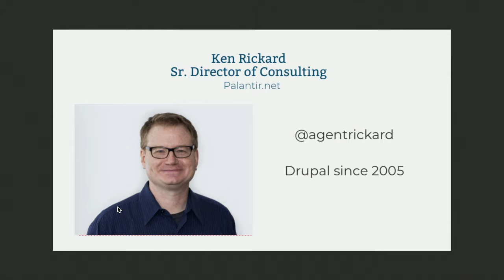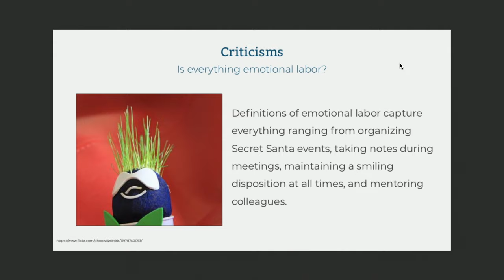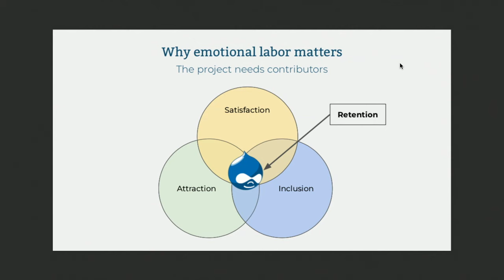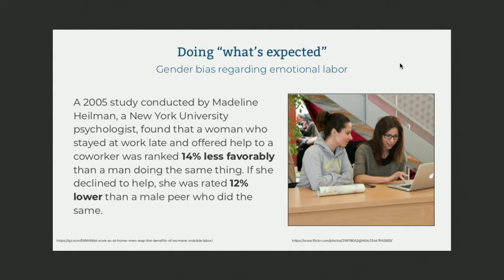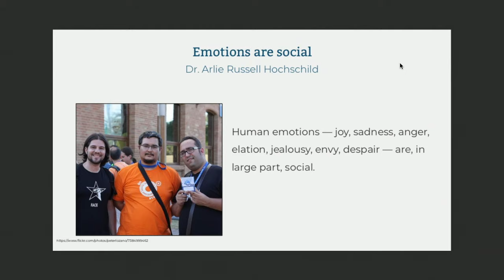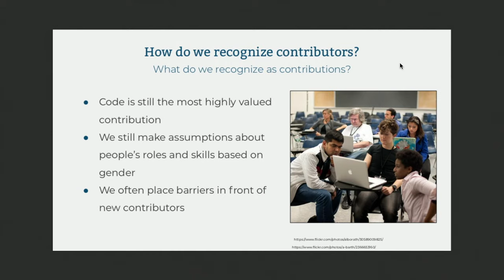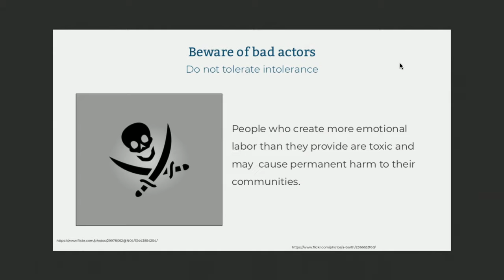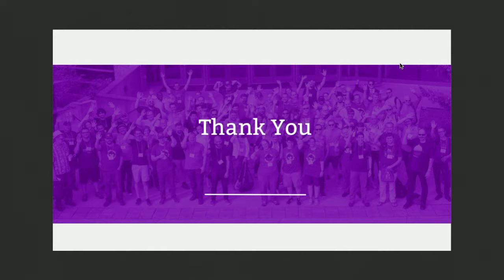The Challenge of Emotional Labor in Open Source Communities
Ken Rickard

Emotional labor is, in one sense, the invisible thread that ties all our work together.  Emotional labor supports and enables the creation and maintenance of our products. It is a critical community resource, yet undervalued and often dismissed.

In this session we'll take a look at a few reasons why that may be the case and discuss some ways in which open source communities are starting to recognize the value of emotional labor.

Specifically, we will cover:

What do we mean when we discuss "emotional labor"?
How is emotional labor different from other kinds of work?
What expectations exist around emotional labor?
(How) is emotional labor valued in Drupal?
What can we do to increase the perceived value of emotional labor?
How can we distribute the responsibility to perform emotional labor?
This talk is targeted towards all levels of the community, to coders and non-coders, and especially to project leads and those who wish to become leads.